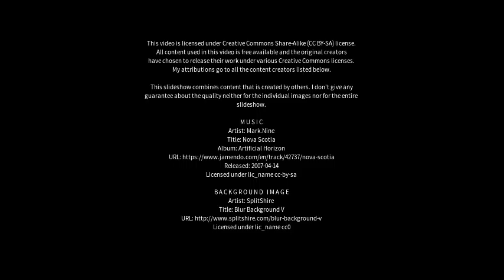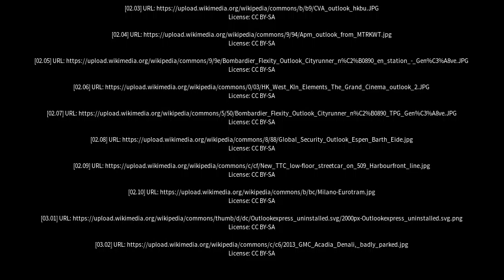Best places to visit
Best places to visit - Outlook (Canada) Best places to visit - Slideshows from all over the world - City trips, nature pictures, etc.